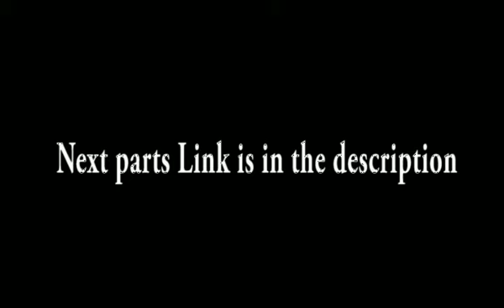Spaceflikkan and Underbarliten Vlog 2010-2011 (PART 2!!!)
This is the second part

Matt= TrulySilentLie